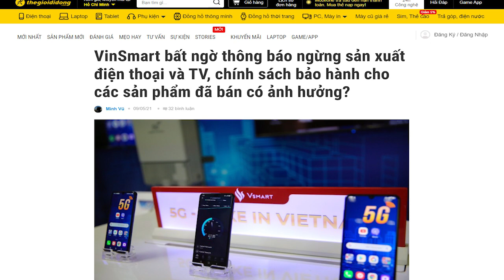Vinfast: Lỗ tỷ đô, Vượng tung „cú đá“ trúng ngay khách hàng